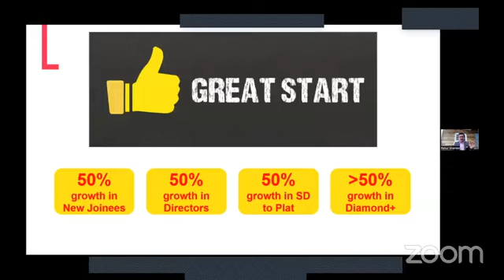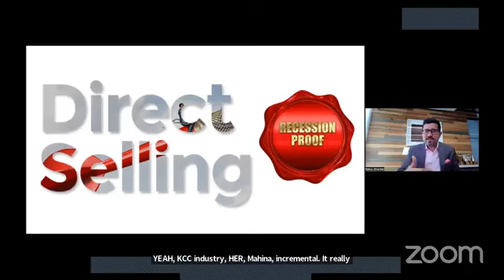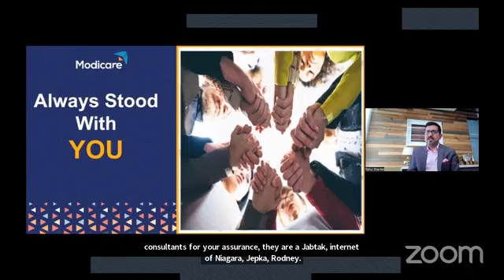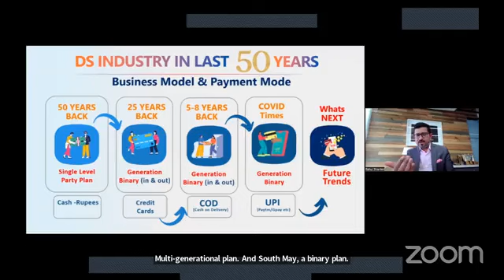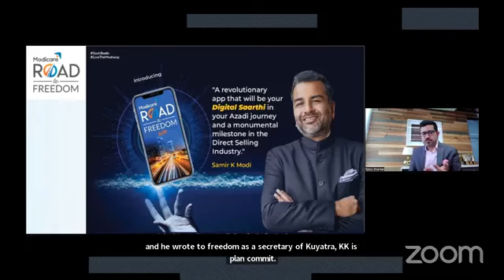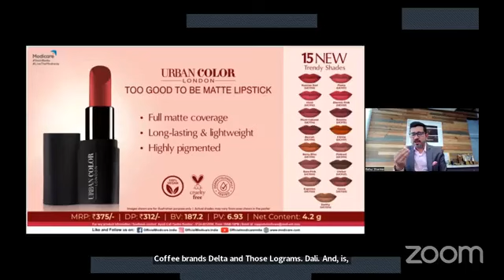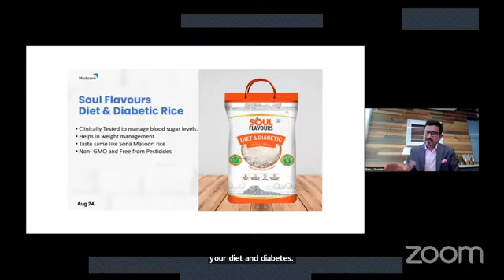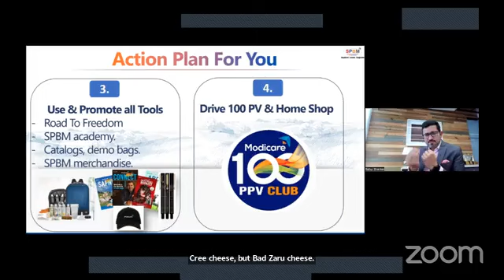Special Training by Modicare CEO Mr Rahul Shanker